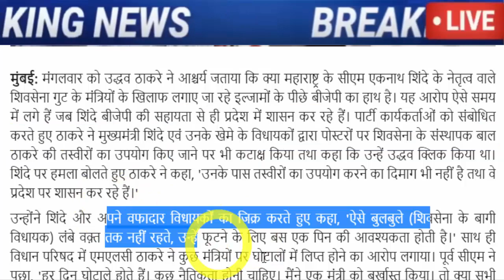अभी अभी की बहोत बड़ी खबर..!